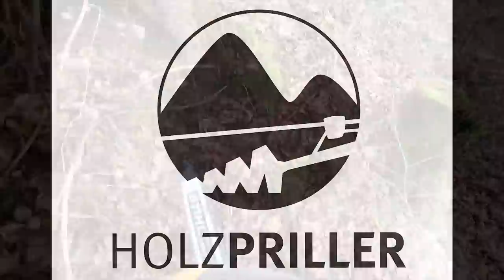Wie Bäume das fliegen lernen! - Mit Beispiel